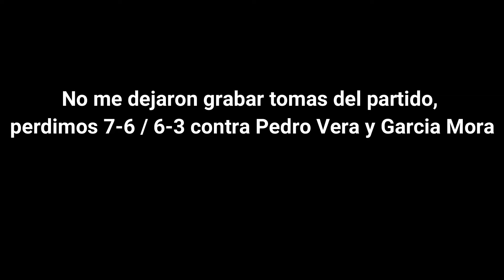PRE-PREVIAS WPT VALLADOLID MASTER - VLOG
Aquí os dejo mis pre previas del WPT Valladolid Master. Donde me hospedo, mi viaje, el club, etc. No tuvimos mucha suerte en este torneo esperemos que para el próximo sea más largo el Vlog. Si te gusta este contenido de las pre previas que vaya a jugar y conocer mas el circuito desde los fondos dejame un Like, Suscribete para no perdertelo y comenta cualquier duda que tengas.